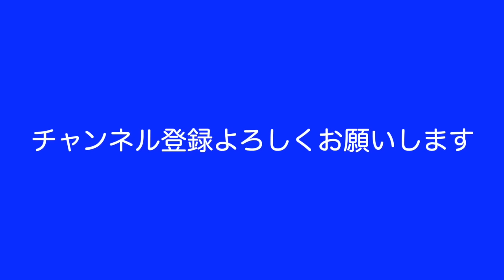【告白】60歳年金暮らし「私、セッ●ス依存性なんです」 ⚠️閲覧注意